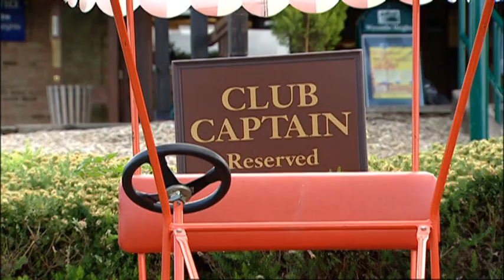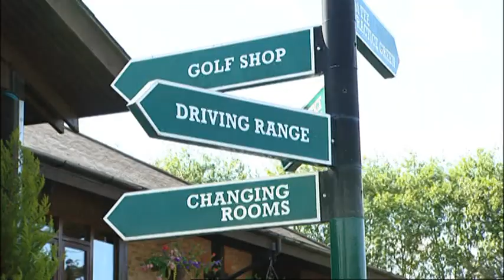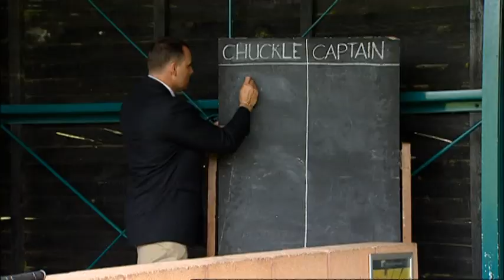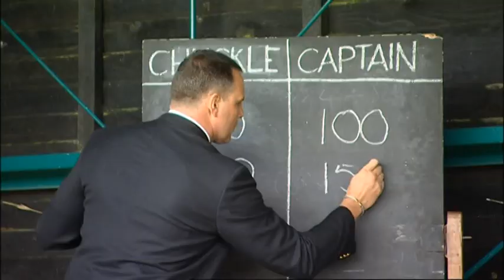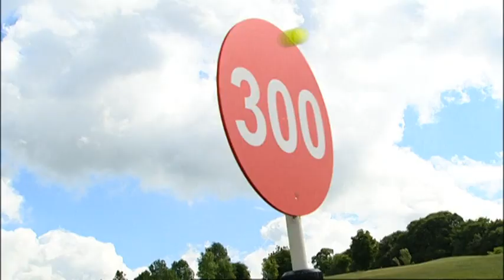ChuckleVision S19E13 Driving Ambition (Widescreen) (Higher Quality)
Higher quality version of this episode in Widescreen without the Bandicam watermark or CBBC logo.